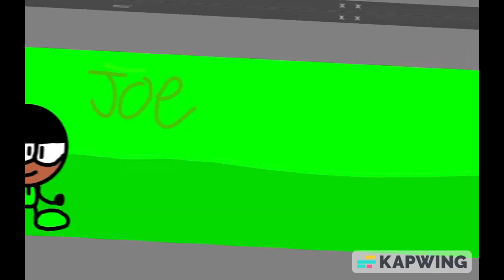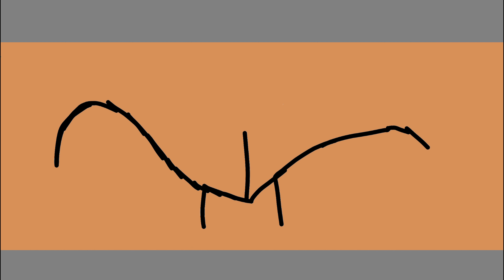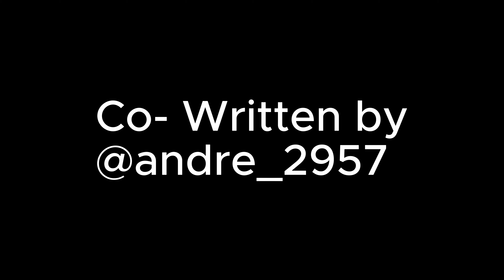Nathan and Friends- Awesome Andre!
Nathan meets an old friend of his!
Plot: Nathan meets an old friend of his, Nathan introduces Andre to his friends. Daniel wants to compete with Andre. Who would win this competition? Find out in "Awesome Andre"
Credits:
Written, animated, edited, and produced by Nathan Animates@NathanAnimates842)
Voice Actors:
Nathan: Nathan Animates
Daniel: Danny (@Real_danny2)
Joe: Joe Omwando (@JoeOmwando)
Andre: dre (@andrehaith0814)
Special thanks to Zoie and Andre!